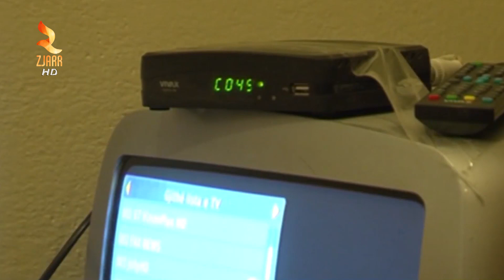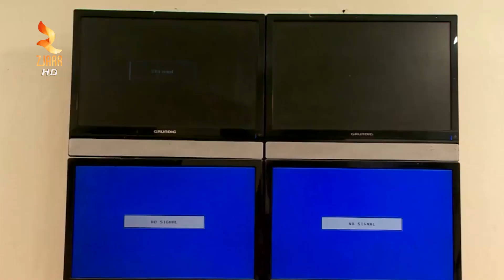MBYLLEN TRANSMETIMET ANALOGE NË TIRANË DHE DURRËS